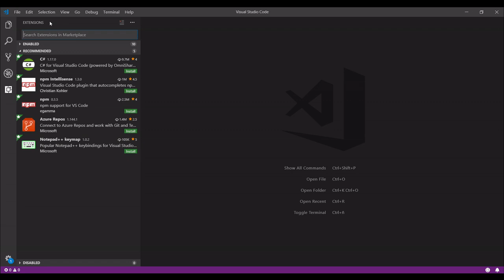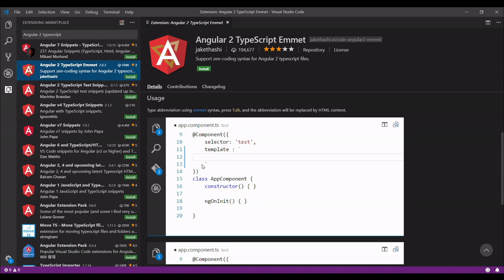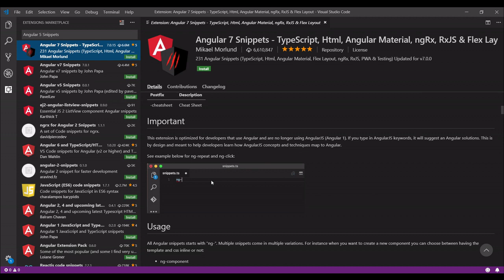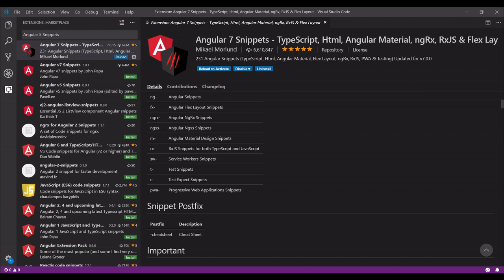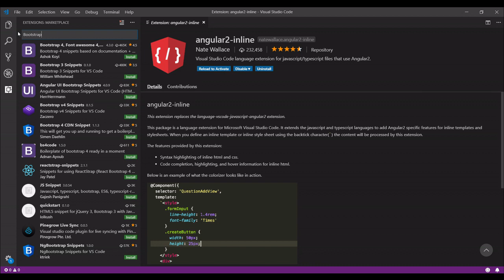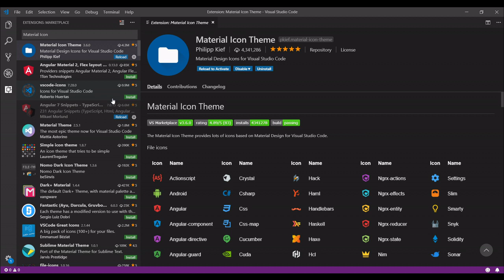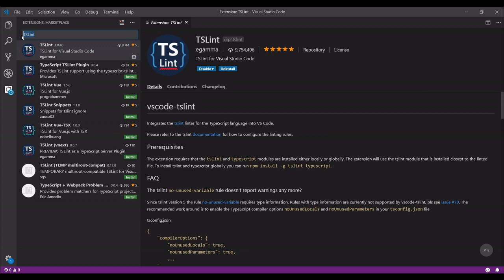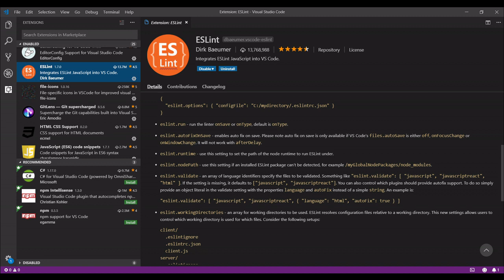Curso Angular 7 - 2 - Instalar extensiones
Vamos a ver que extensiones vamos a instalar en Visual Studio Code, para que nos haga la vida más fácil.

Lista de Extensiones:
• Angular 2 TypeScript Emmet
• Angular 7 Snippets – TypeScript, Html, Angular Material...
• Angular Language Service
• Angular v7 Snippets
• Angular2-inline
• Bootstrap 4 & Font Awesome snippets
• HTML CSS Support
• JavaScript (ES6) code snippets
• JS-CSS-HTML Formatter
• JSHint
• Material Icon Theme
• Prettier – Code Formatter
• Terminal
• TSLint
• TypeScript Hero
• TypeScript Importer